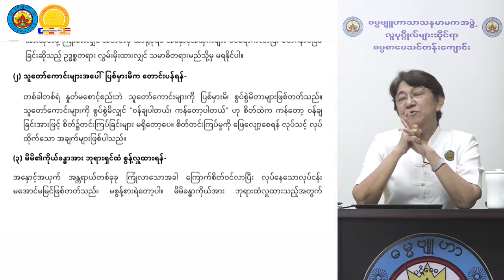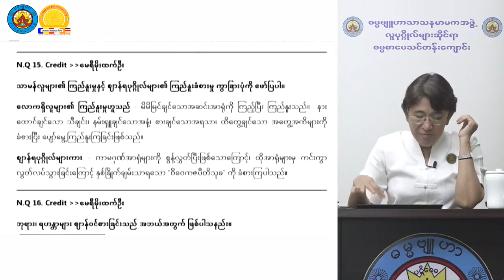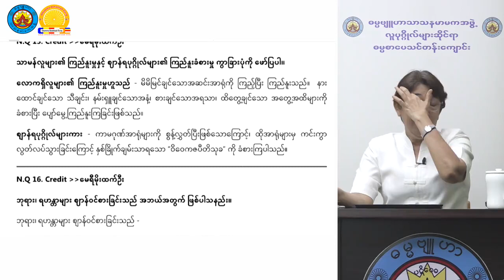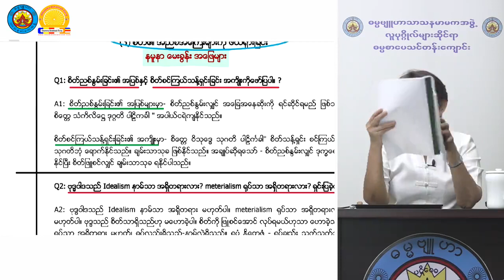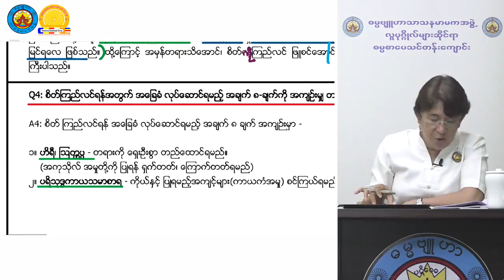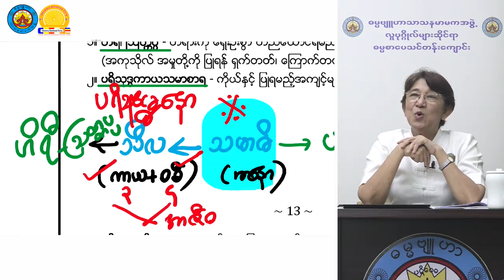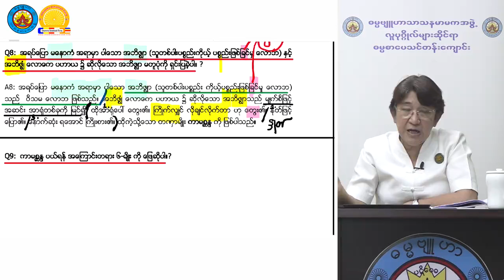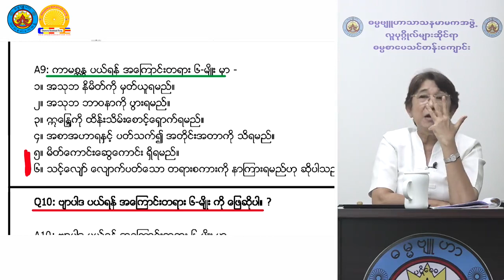(၆) သုတဓမ္မဒီပလိုမာ ပထမဆင့် Revision သင်ခန်းစာ (၆)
သင်တန်းမှူး-ဓမ္မဗျူဟာဒေါ်ခင်လှတင် (မဟာသဒ္ဓမ္မဇောတိကဓဇ)